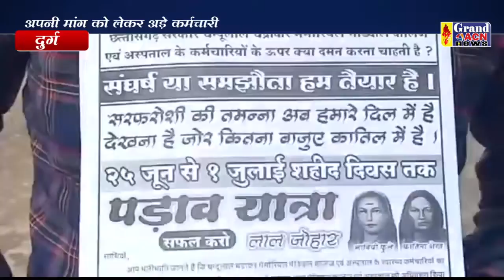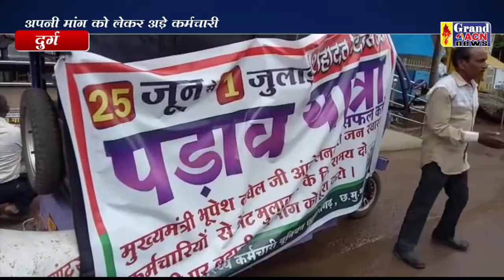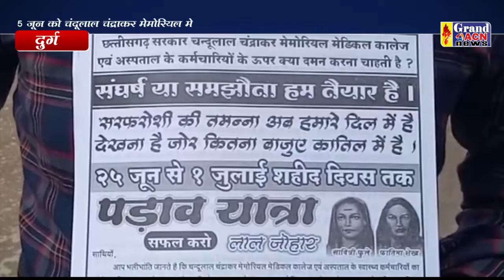सीएम कॉलेज के कर्मचारियों ने अपनी मांग को लेकर निकाली पड़ाव यात्रा Naseem Faruki